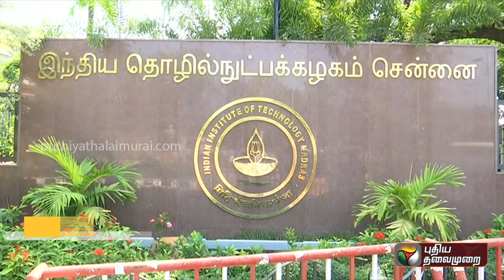IIT, IIM சேரும் அரசுப்பள்ளி மாணவர்களுக்கான வழிகாட்டுதல்கள் வெளியீடு